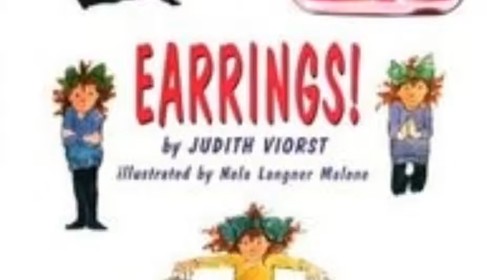Sam Book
description